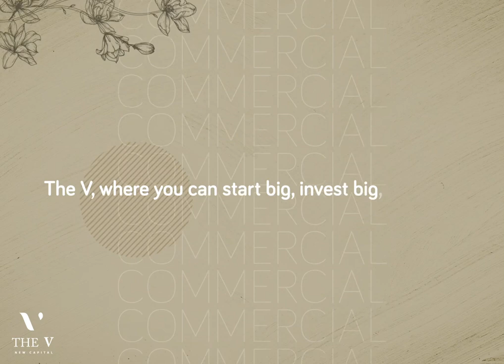SAK The V 2